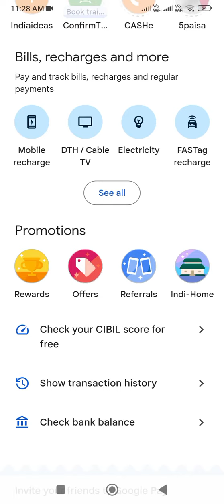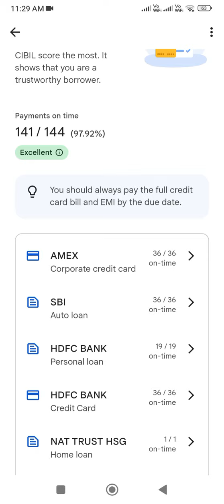How to check for CIBIL score for free in GPAY